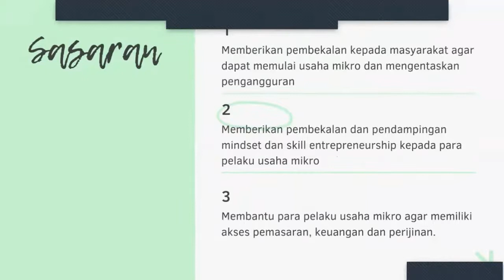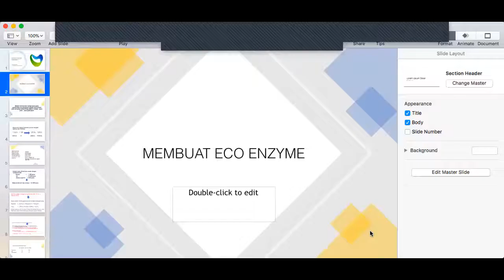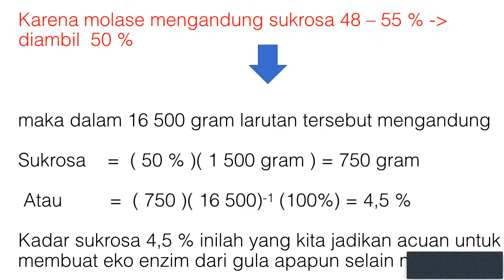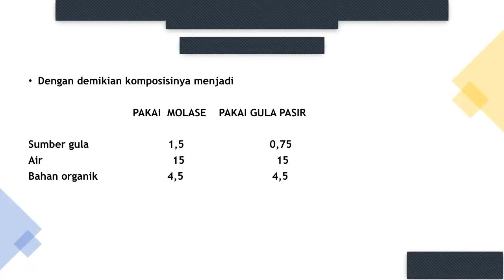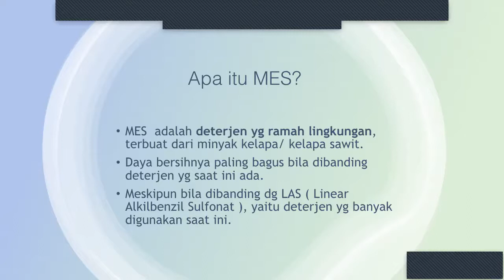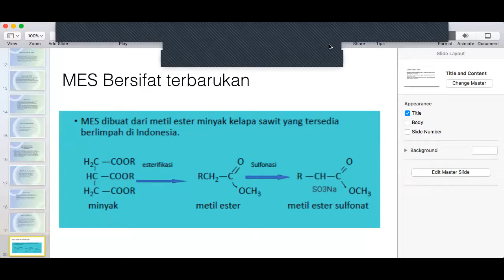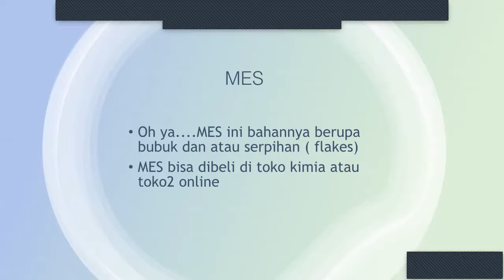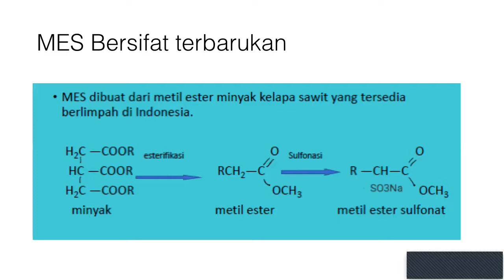USW Pembuatan Sabun Deterjen Berbasis Eco Enzyme Sugeng Waluyo